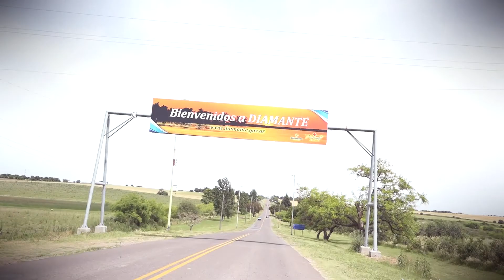Rubén Giménez "Cómo te siento Diamante"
"Cómo te siento Diamante"

Cámaras: Darío Berón - Doane Hein
Cámara Drone: Julián Bevilacqua
Edición: Estudios Río, Diamante, Entre Ríos